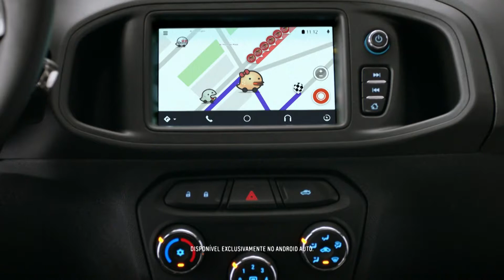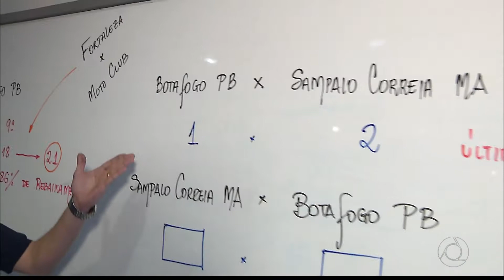[HD] Encerramento de Brasil x Colombia e Início do JPB 2ª Edição com Edilane Araújo | 05/09/2017